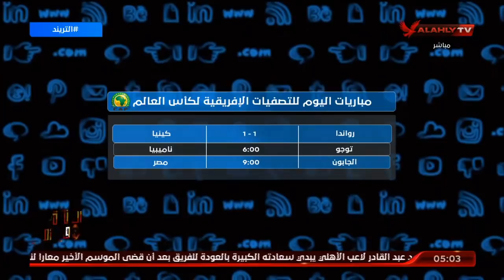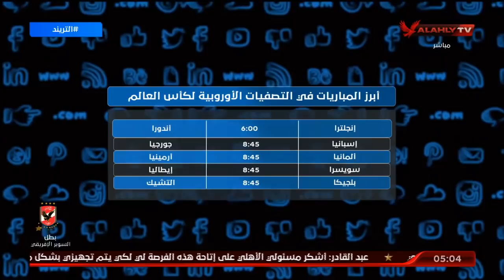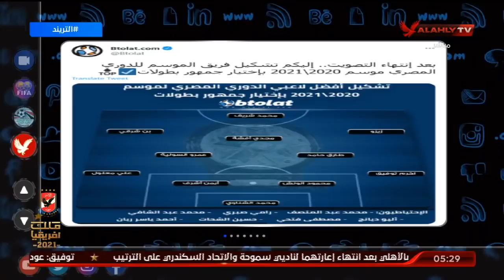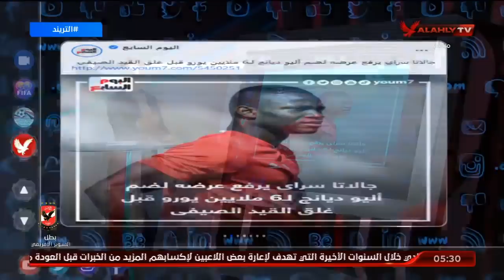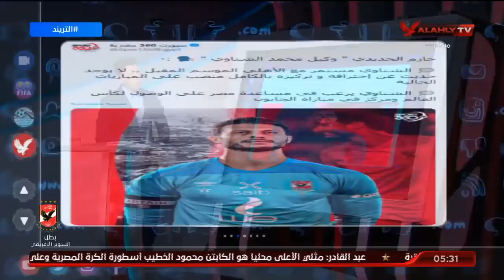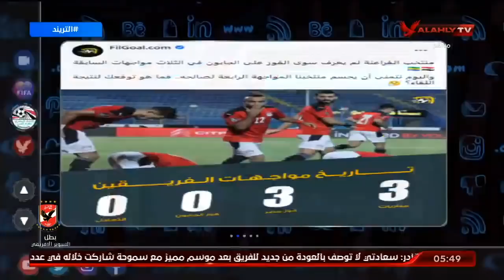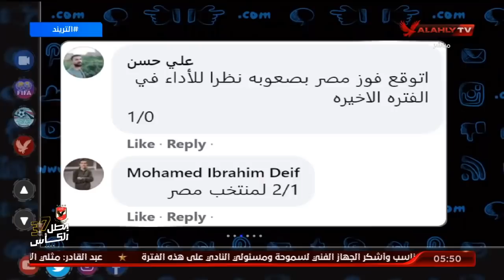الحلقة الكاملة | التريند مع أمير هشام | 5-9-2021